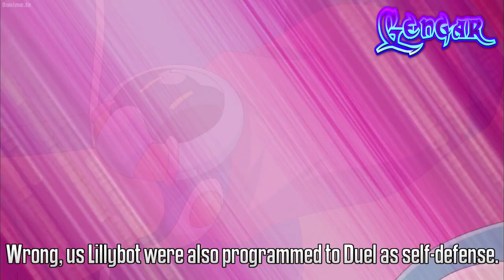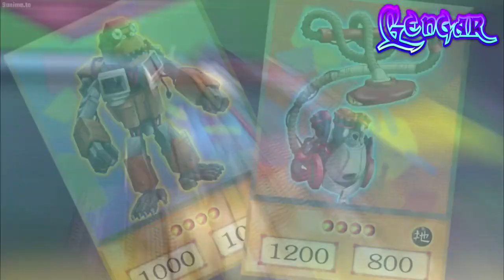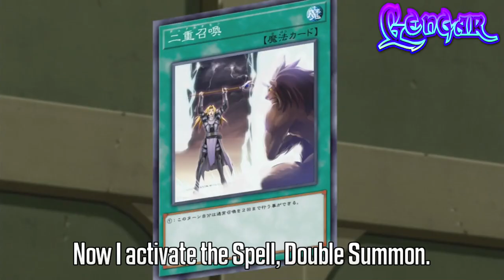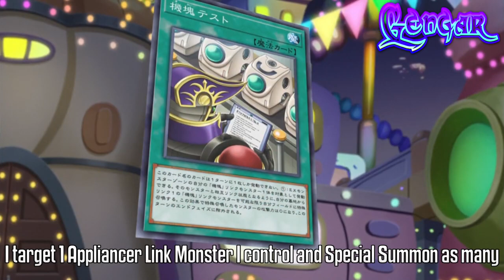Yu-Gi-Oh! Fantasy Duel - Lilybot vs Roboppy AMV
Welcome to my first Fantasy Duel, hopefully, you all enjoy it. It may not be a big one or requested but I thought it would be a nice starting step. Thanks to Chorus Singer 21 for the Thumbnail and support with this, I do recommend checking out his and others like Kite Tenjo, Red-Eyes, and Odd-Eyes' AMV Maker Fantasy Duel because they are pretty amazing.

Lilybot vs Roboppy

Series: Yu-Gi-Oh! Zexal & VRAINS
Episode: N/A
Songs:
Three Days Grace - I Am Machine
Dark Signal - I Was Alive